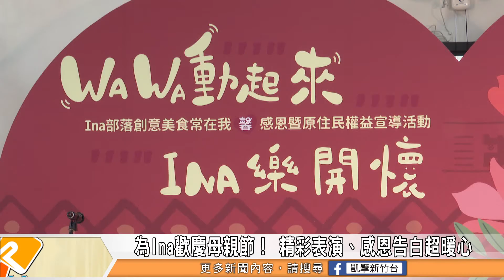為Ina歡慶母親節！ 精彩表演、感恩告白超暖心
再過不久就是母親節了！新竹市政府也在4/30提早為原民母親們舉辦感恩活動，除了帶來精彩的樂團表演、廚藝秀之外，也邀請民眾現場帶來暖心告白，向最辛苦的媽媽們表達感謝！